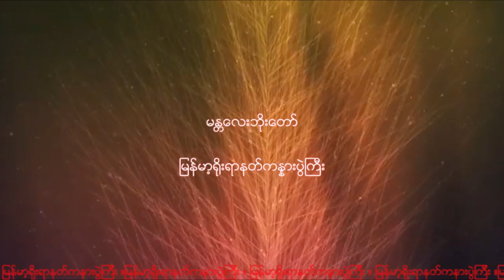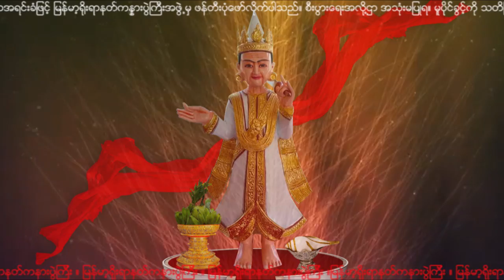NAT-116 မႏၲေလးဘိုးေတာ္ (မန္တလေးဘိုးတော်)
မႏၲေလးဘိုးေတာ္
ေတးသံသြင္း။ ဟသၤာ
အဆိုေတာ္။ ပန္တ်ာေက်ာ္ညြန္႔

ျမန္မာ့ရိုးရာနတ္ကနားပြဲၾကီး အဖြဲ႕မွ နတ္ခ်င္း၊ နတ္သံ၊
နတ္ေခ်ာ့၊ နတ္ပင့္၊ ဓာတ္ႏွင့္သိုက္၊ ရိုးရာ၊ သီခ်င္း၊ မွတ္
တမ္း၊ အစဥ္အလာမ်ားကို စုစည္းထားျခင္းျဖစ္သည္။
နတ္ခ်စ္သူ ေဒဝမိတ္ေဆြမ်ားအတြက္ နားေသာတပန္
ဆင္ႏိုင္ေစရန္ ေစတနာအရင္းခံျဖင့္ ျမန္မာ့႐ိုးရာနတ္
ကႏၷားပြဲႀကီးအဖြဲ႕မွ ဖန္တီးပံုေဖာ္လိုက္ပါသည္။ စီးပြား
ေရးအလို႔ဌာ အသံုးမျပဳရ။  မူပိုင္ခြင့္ကို သတိျပဳပါ။

မန္တလေးဘိုးတော်
တေးသံသွင်း။ ဟင်္သာ
အဆိုတော်။ ပန်တျာကျော်ညွန့်

မြန်မာ့ရိုးရာနတ်ကနားပွဲကြီး အဖွဲ့မှ နတ်ချင်း၊ နတ်သံ၊
နတ်ချော့၊ နတ်ပင့်၊ ဓာတ်နှင့်သိုက်၊ ရိုးရာ၊ သီချင်း၊ မှတ်
တမ်း၊ အစဉ်အလာများကို စုစည်းထားခြင်းဖြစ်သည်။
နတ်ချစ်သူ ဒေဝမိတ်ဆွေများအတွက် နားသောတပန်
ဆင်နိုင်စေရန် စေတနာအရင်းခံဖြင့် မြန်မာ့ရိုးရာနတ်
ကန္နားပွဲကြီးအဖွဲ့မှ ဖန်တီးပုံဖော်လိုက်ပါသည်။ စီးပွား
ရေးအလို့ဌာ အသုံးမပြုရ။  မူပိုင်ခွင့်ကို သတိပြုပါ။